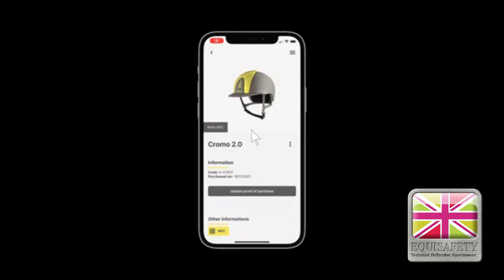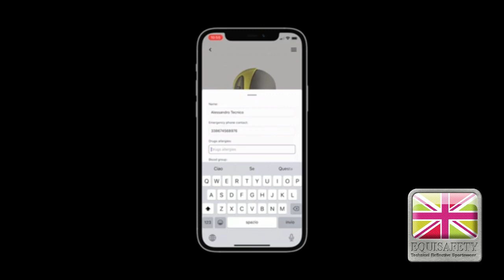KEP Cromo 2 by Equisafety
Kep Cromo 2.0 Jockey Riding Helmet. 100% designed and made in Italy. The CROMO 2.0 model is the evolution of the Cromo helmet. Also available in different finishes and colour variations, CROMO 2.0 gives the rider access to further independent customisation options, even after purchase.

An innovative mechanical interlocking system allows the rider to replace both the front and rear inserts and the visor in just a few simple steps. The outer shell is both lightweight and resistant thanks to the polycarbonate in-moulding design.

The aggressive and elegant ventilation grille is available with both colour contrast and tone-on-tone finishes. The KEP AIR CONTROL SYSTEM is enhanced with additional ventilation slits at the back,to ensure greater breathability and better internal temperature control.

The hand-stitched genuine leather strap maintains the five attachment points for a more stable fit. The new padding, with improved comfort and breathability, is in soft fabric made from eco-green raw materials. It can still be removed and hand washed or machine washed at 30°. You can customise your unique helmet with gorgeous freehand airbrushing or other techniques. CROMO 2.0 is fitted with an integrated microchip, positioned under the front insert, to which you can upload the rider's health details using the KEP App.
In case of need, this can help speed up the provision of first aid. Every helmet also comes with a jockey visor. Weight: 500 g size M - 535 g size L.

IMPORTANT INFORMATION.

Now you have picked your stunning KEP hat, you need to tell us if you have a round or oval head. This is very important. The liner gives you the perfect secure fit for your head shape.

Click on the STAR BUY drop down box above the hat sizes, to select your chosen head shape.

Our KEP helmets come with a FREE removable, washable inner liner with every hat purchase. The liner sizes are interchangeable within the size ranges shown on the KEP Sizing Chart, please see in photos.

If you share your hat or if you are still growing, you can swap your liners for a larger/smaller size. That’s the great thing about KEP, they might be a little on the pricey side but their versatility makes them a real investment to your equestrian wardrobe.

We do stock the best sellers but if you require something a little bit different, a bespoke KEP hat can take up to 4 weeks to be handmade.

The office will keep you fully informed throughout the process.